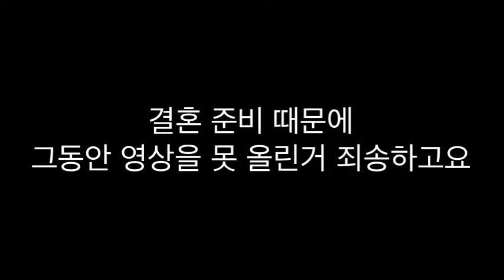언어치료배우기, 제주도??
• Beautiful Days – ...